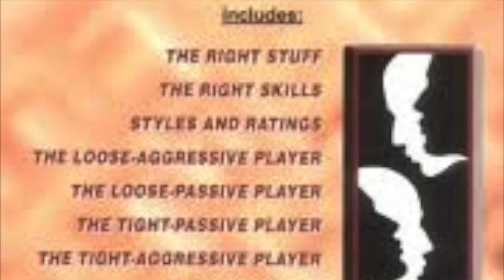The Fundamental Attribution Error in Poker!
Dr. Alan Schoonmaker, author of The Psychology of Poker, discusses the fundamental attribution error.